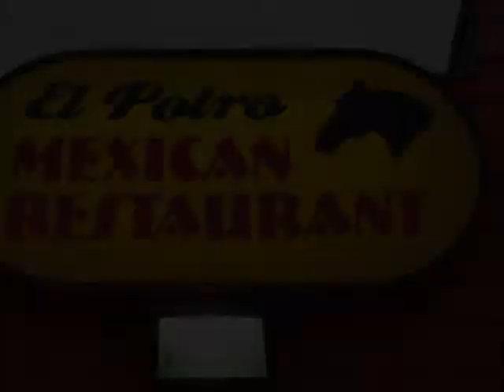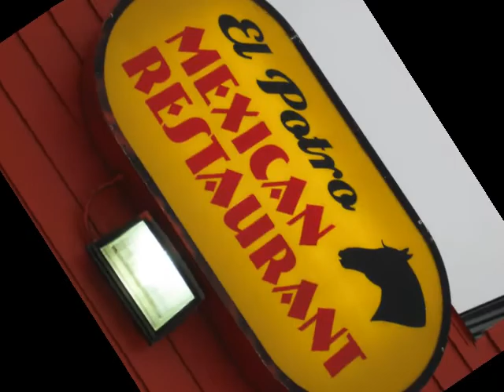JAVIER CACERES EL POTRO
JAVIERCITO